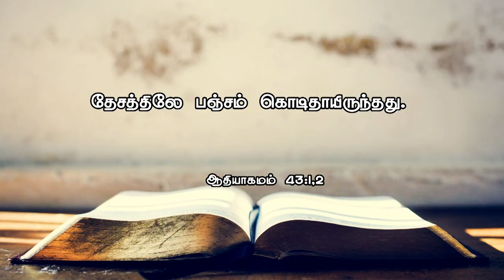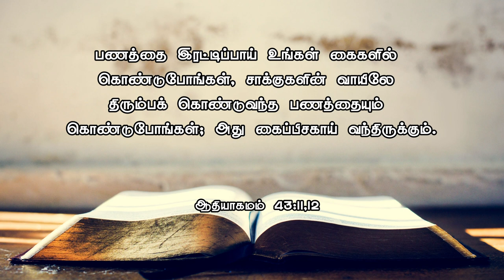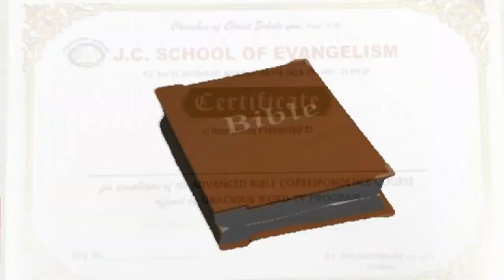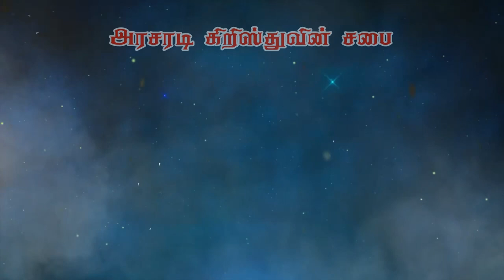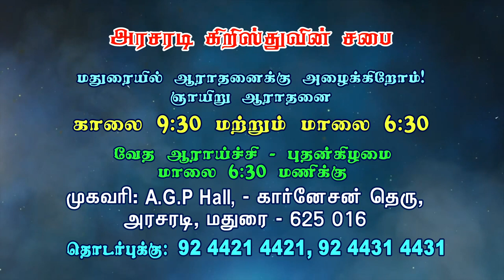யோசேப்பு வாழ்க்கை வரலாறு | Part 5 | ஆதியாகமம் பாகம் - 46 | Bro. Philemon Rajah